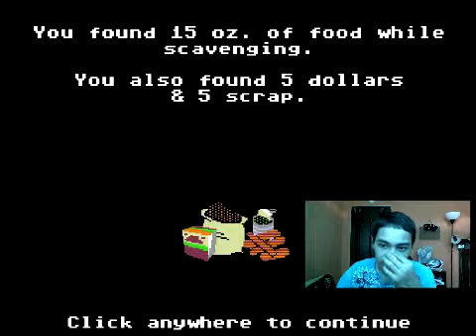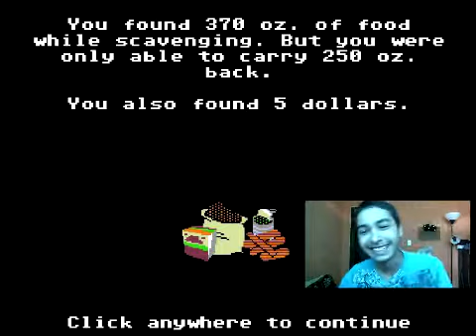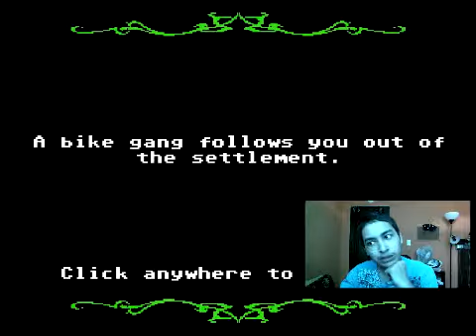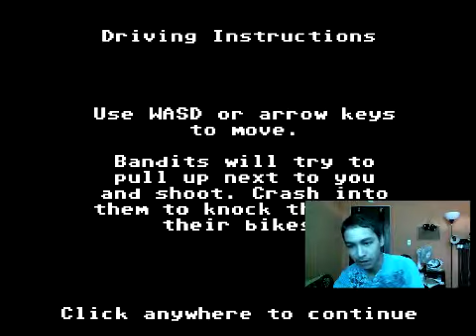Organ Trail: Director's Cut - Episode 2 - DEFEATING BIKERS!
DESTROY THESE BIKERS!

If you want to play with me or/and add me as a friend here is my profile just add me! da8thspartan
(I'll add the link later...)